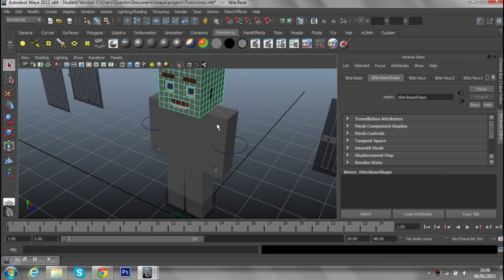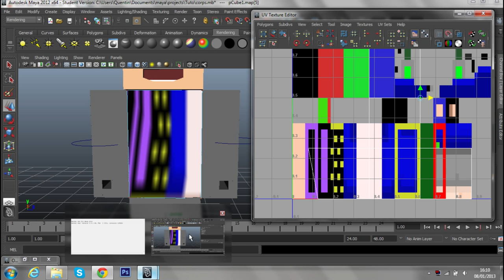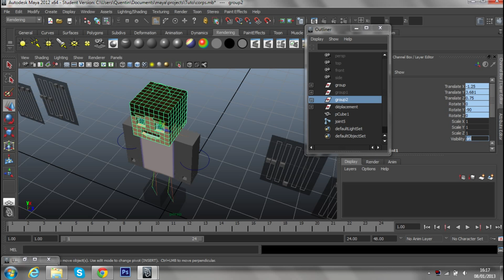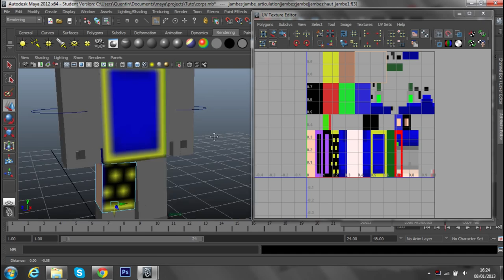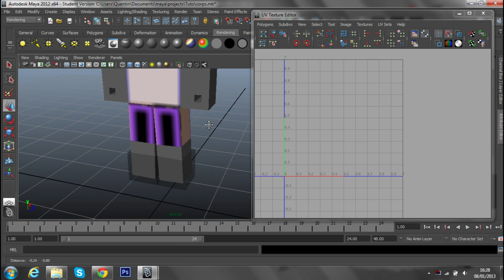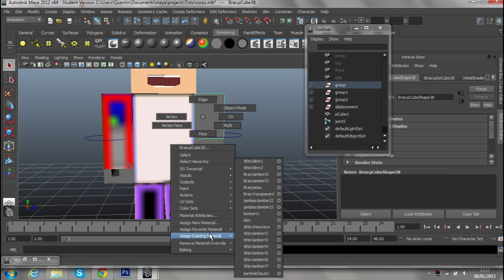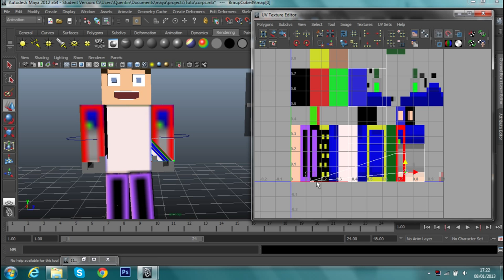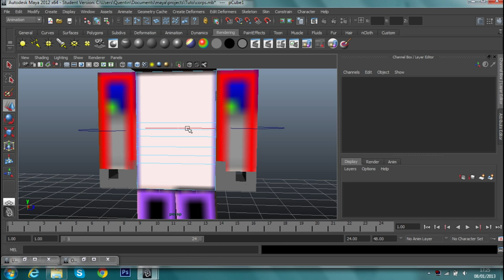▌Maya▐▶Tutoriel complet texturing Minecraft FR HD ⑤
Lire la description, très important^^

Aujourd'hui la cinquième parti de notre tutoriel sur Autodesk maya sur le texturing du corps.

Autodesk Maya est un logiciel 3D très complet utilisé par beaucoup de film d'animation, de Disney notamment.

Notre chaîne se concentre sur les tutoriels et les vidéos de jeux diverses et variés pour un maximum de fun :)

Diverses animations 3d Minecraft sont aussi au rendez-vous (plus rares car elles sont très longue à créer pour un minimum de qualité)

Si vous avez des problèmes, n'hésitez pas a le dire dans les commentaires!!

Tags : 3dsmax 3d models 3d studio 3d model 3d smax Autodesk maya Minecraft Kesakogames tutoriel français maya français maya fr minecraft fr tête minecraft 3d tuto minecraft maya fr tuto maya fr tuto maya minecraft autocad autodesk autocad download tuto kesakogames rig